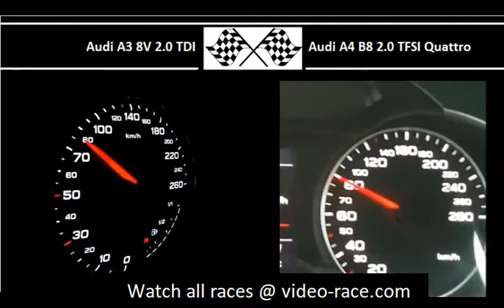Audi A3 8V 2.0 TDI VS. Audi A4 B8 2.0 TFSI Quattro - Acceleration 0-100km/h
Audi A3 8V 2.0 TDI
150HP
320Nm
0-100 in 8.2s

Audi A4 B8 2.0 TFSI Quattro
211HP
350Nm
0-100 in 7.8s